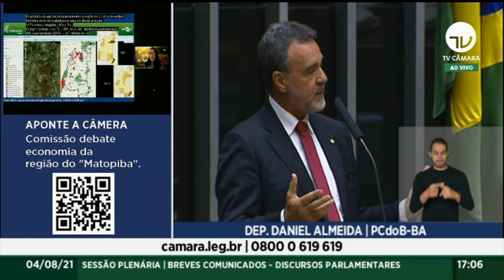Plenário - Breves Comunicados - Discursos Parlamentares - 04/08/2021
Acompanhe a sessão não deliberativa de debates online da Câmara dos Deputados desta quarta-feira, 04 de agosto de 2021 (período anterior do início da sessão deliberativa virtual do Plenário da Câmara dos Deputados, destinado a discursos parlamentares).